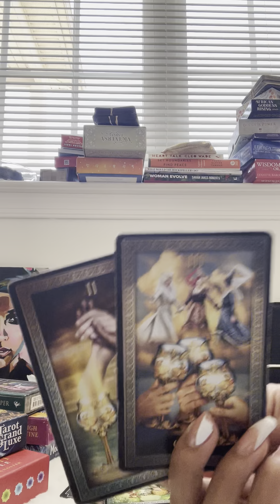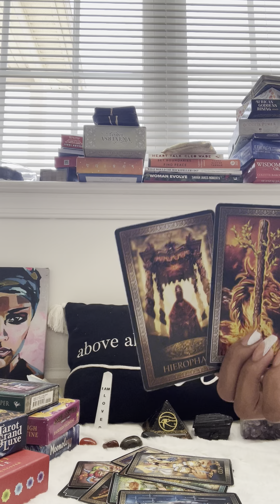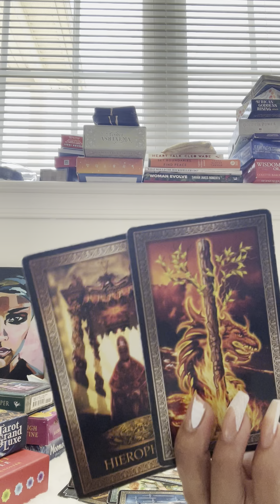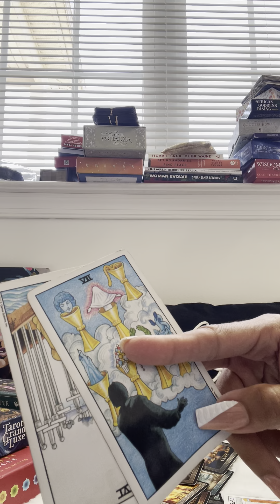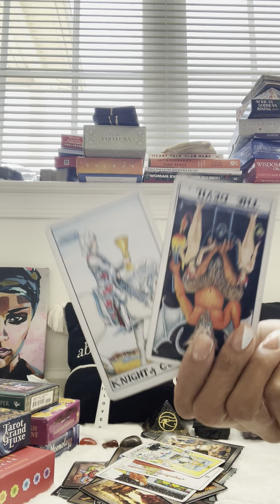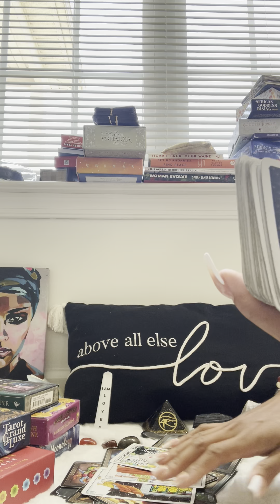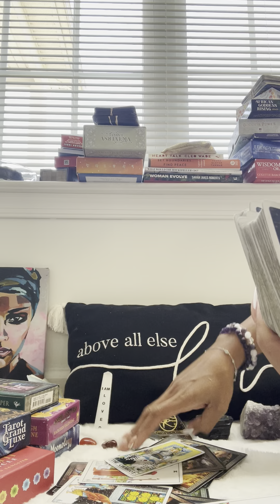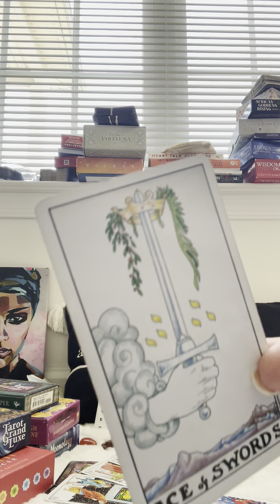Part Two | Is Ye Really Losing It or Are They Really Losing Ye?? | Ye vs. Them | Ye Message 🦊🔮💫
Love & Light

$FoXXyTarot11